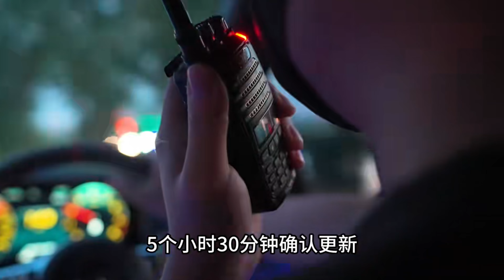緬東苗瓦迪救援行動記錄實拍-2 在確認好救援方案後我們再一次的和@紅星新聞 的記者一起踏上了前往與苗瓦迪kk園區一河之隔的泰國湄索進行救援行動。